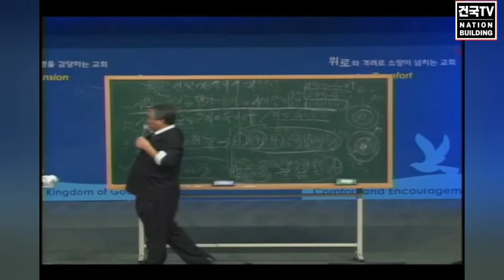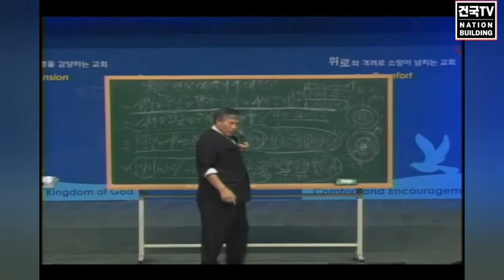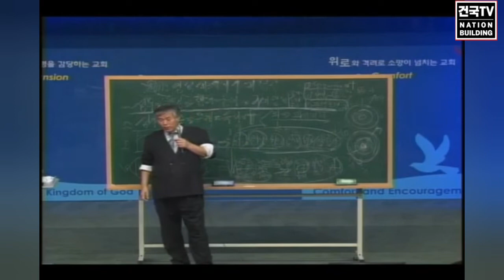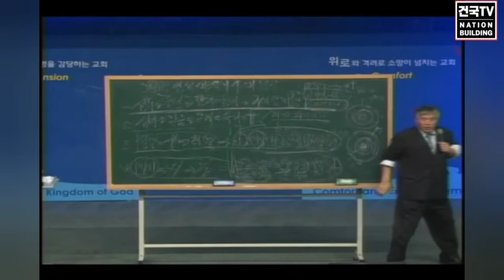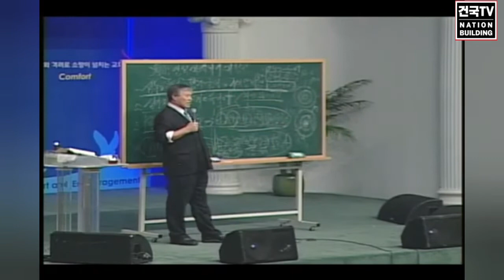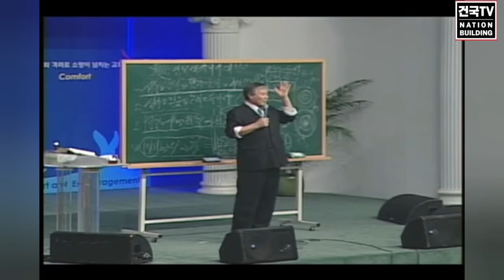전광훈 목사님 누나의 성령세례 체험!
구독 과 좋아요는 큰 힘이 됩니다.

제목과 영상 설명이 아닌 오타 등 의 오점은 수정이 불가 하오니 이해 부탁 드립니다 ㅠㅠ

건국 tv 정규 실시간 방송 시간

1.주일을 제외한 매일 아침12시~아침9시
서미영사모님의 반주메들리
(새벽내내 진행됩니다.)

2.주일을 제외한 매일 아침 10시부터 전광훈 목사님의 성경 말씀 설교
실시간 스트리밍 영상은 하루에 1개씩 스트리밍 됩니다. (실시간 스트리밍된 목사님 설교는 다음날 아침 8시30분에 올라갑니다.)

3.매주 주일 아침7시30분,8시 사이~10시30분 까지 사랑제일교회 실시간 현장 중계

4.매주주일 아침10시30분부터 주일아침 연합예배 실시간 스트리밍

5.매주 월,화,목 저녁 7시30분부터 전광훈 목사님 석방촉구 기도회 실시간 스트리밍

6.매주 수요일 저녁 예배 7시30분 부터 실시간스트리밍

7.매주 금요일 저녁 예배 7시30분 부터

그외의 실시간 스트리밍 시간은 알수 없습니다.

이 시간 참고하셔서 저희 건국 tv방송에 많이 찾아 주시기 바랍니다!

건국 tv기자 김엘리야:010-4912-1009

후원 계좌

1.미국에서 헌금
수취인 Gilbert church
수취 은행명 Wells Fargo Bank

2.미국 외 지역에서 헌금

농협은행 주소: 120,TONGOLRO,JUNG-GU,SEOUL,SOUTH KOREA 04517

11자리:NACFKRSEXXX
8자리:NACFKRSE

수정,게시,퍼가는 등 의 허락 되지 않은 영상 쓰임 행동을 금합니다.